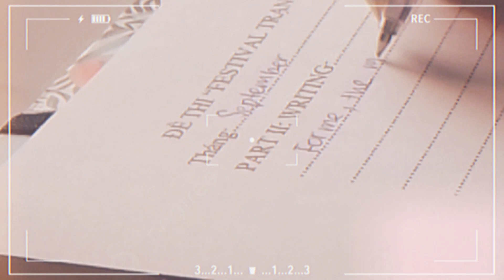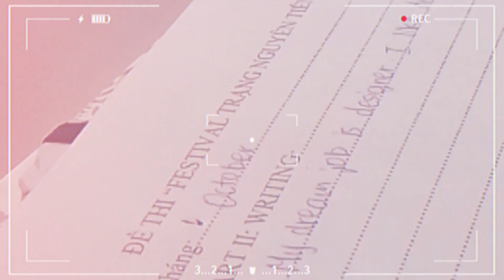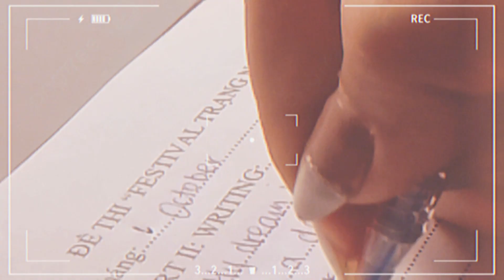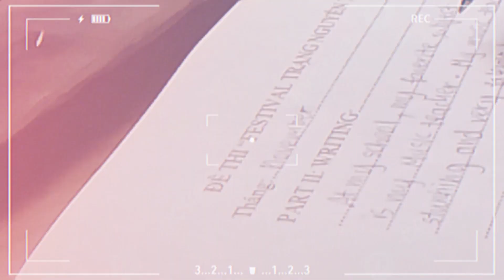HỌC SINH LỚP 6 // Thử chiếc video ASMR đầu tiên // I'm Nancy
Mình là Bảo Ngọc (Nancy), học lớp 6 Trường THCS Ngoại ngữ UMS (Trường ÚM :))).